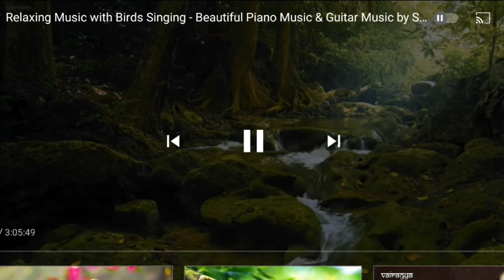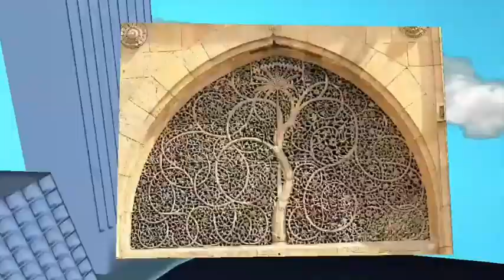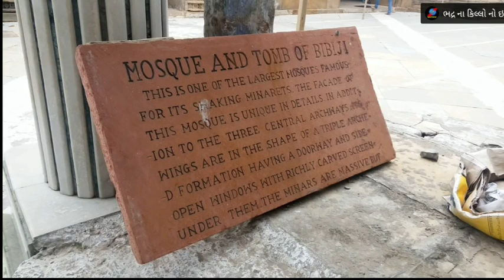ART ACTIVITY|| STD 9||CHE 4||LEC 2|| MSLS